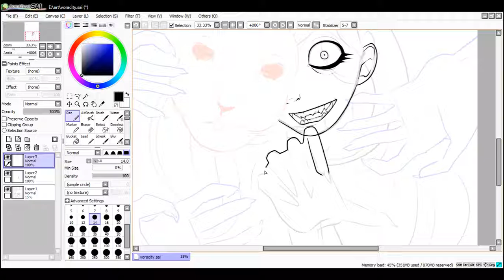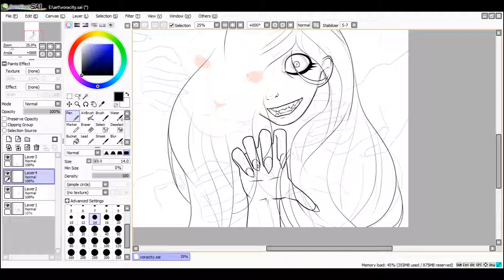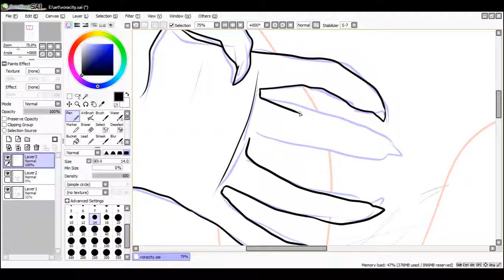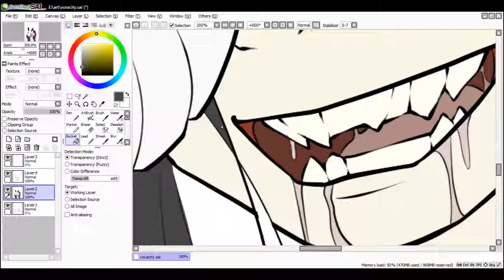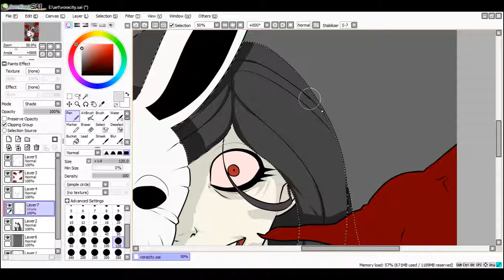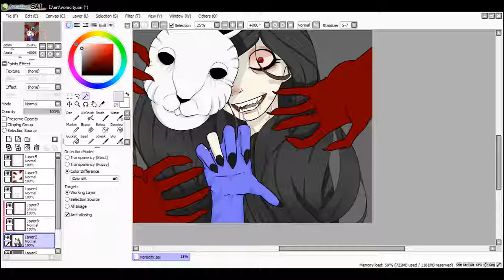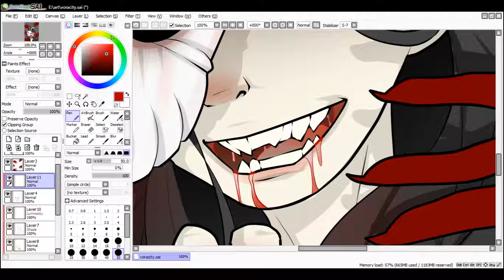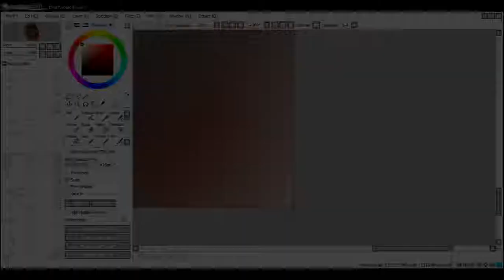Voracity [SPEEDPAINT] /song in description/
voracity song fanart :3 its october so feel like making some'in spoopy

songs:
Spring Day (Silent Partner)